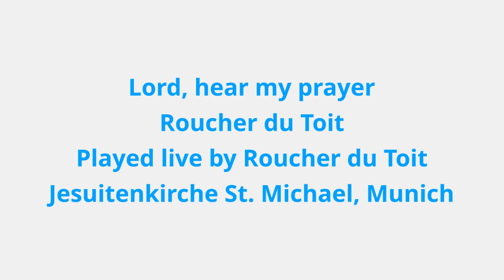Roucher Du Toit - Lord, hear my prayer (Played at Jesuitenkirche St. Michael, Munich)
An original composition by Roucher du Toit, played by the composer himself in a live recording on the organ of Jesuitenkirche St. Michael, Munich. This work is dedicated to the director of Music at Jesuitenkirche St. Michael, Munich, Dr. Frank Höndgen. The well known-composer Joseph Rheinberger and also the renowned Bach interpreter, Karl Richter were organists at Jesuitenkirche St. Michael, Munich.